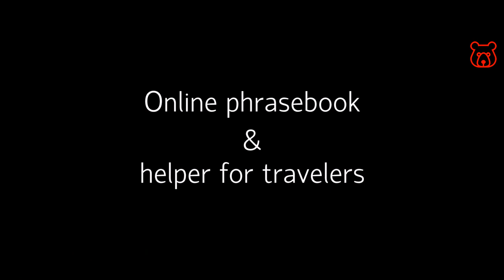How to say in Russian 'WELCOME ! '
WELCOME ! /
DABRO PAZHALAVAT`! /
ДОБРО ПОЖАЛОВАТЬ !

for example :

WELCOME TO RUSSIA ! /
DABRO PAZHALAVAT` V RASSIYU /
ДОБРО ПОЖАЛОВАТЬ В РОССИЮ !

( ENG / RUS in Latin - transliterated / RUS)

欢迎用俄语怎么说
रशियन में वेलकम को क्या बोलते हैं
كيف أقول في الترحيب الروسي
خوش آمدی! چگونه به روسی بگوییم
Wie sagt man auf Russisch Willkommen
Comment dire en russe bienvenue
Como decir en ruso bienvenido
Como dizer em russo bem-vindo

Welcome!